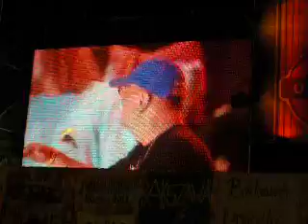woodstock 2008, koncert finałowy ASP "woodstock" 1/2